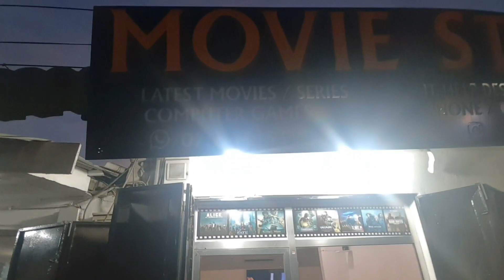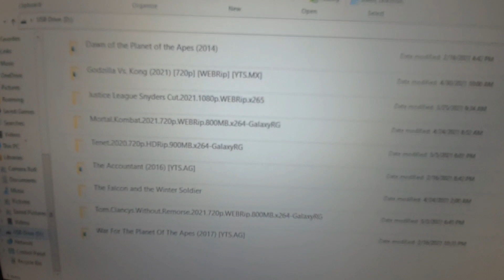Street walking in Dar Es Salaam ... is it safe?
See the city come to life AFTER the street lights come on!

We in These BAM streets getting Movies and Popcorn...almost got hi by a bus.. but I lived. hahaha .

anyway you can move around.. be smart like anywhere else..
Watch video to see what Titles I got!!!

🌏I am a Solo Over 40 (49) Woman Traveling the globe... Seeking Real life, Adventure, People connections, Cultural exchange, volunteer opportunities and hopefully.
Bridging Cultural Gaps
I am a CYT Yogi & Wellness Guide using body movement and mostly Plant based food for Lifestyle transformation. I am also a blog/vlogcaster 🤪.

💥💥I am Looking for people to interview and have open discussions around all topics virtually or in person. Message me if you are interested💥💥